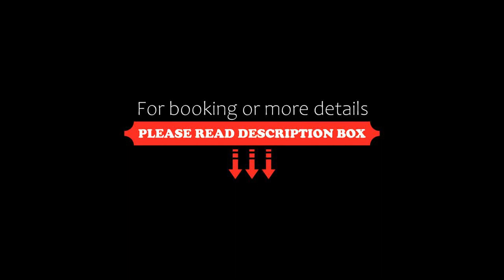Ktima Alonaki, Plastiras, Greece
About Property:
With mountain views, Ktima Alonaki is set in Plastiras and has a restaurant, a concierge service, bar, garden and terrace. The aparthotel features both WiFi and private parking free of charge.
There is a private bathroom with shower in all units, along with free toiletries and a hairdryer.
Buffet and continental breakfast options are available every morning at Ktima Alonaki.
Club of Photography and Cinemat...
Property Type: Hotel
Address: Plastira Lake, Plastiras, 43067, Greece
Searching For
1. Ktima Alonaki - Plastiras - Greece
2. Ktima Alonaki - Plastiras - Greece Address
3. Ktima Alonaki - Plastiras - Greece Rooms
4. Ktima Alonaki - Plastiras - Greece Amenities
5. Ktima Alonaki - Plastiras - Greece Offers and Deals
Audio Credit:
Track Title: Blank Slate
Artist: VYEN